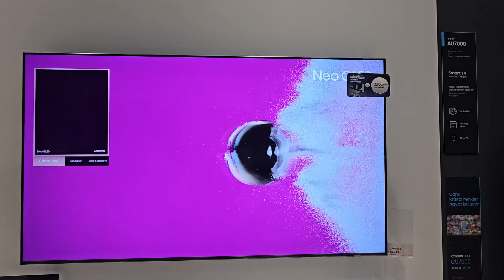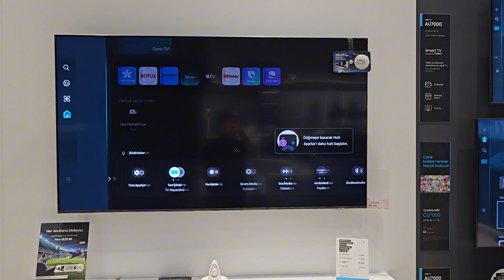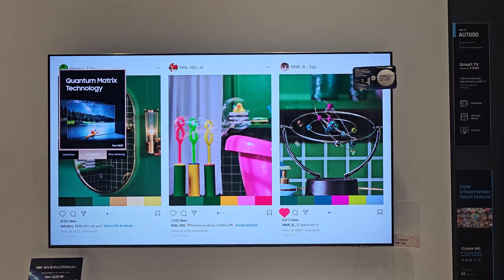Samsung 65QN85D 4K Ultra HD 65" 165 Ekran Uydu Alıcılı Smart Neo QLED TV İNCELEMESİ